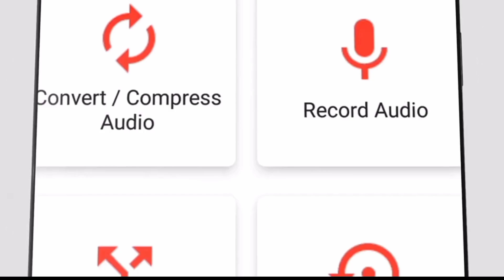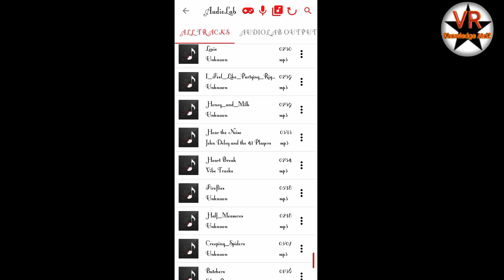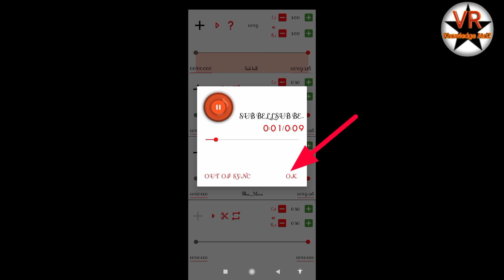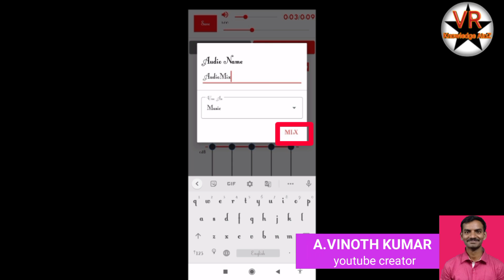Audio Lab l Mix Audio Tool l Tamil l VR Knowledge AtoZ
About This App:
THE ONLY AUDIO EDITOR APP YOU WILL EVER NEED - AudioLab

AudioLab is the Most Advanced, Modern, Fast Audio Editor, Ringtone Maker which has all features you would ever want. Features like Audio Trimming ( cut / crop / copy / paste / add silence / fade / undo / redo ), Audio Mixing ( Mix Four Audio, Change Speed & Pitch, have all DJ effect options and Filters ), detailed Tag Editing, Audio Merging, Audio Recorder, Audio Converter, Music player, Voice Editor and many more features... with Instant Preview to monitor every step of your modification make AudioLab different from other

✂️ Audio Cutter / Audio Trimmer / MP3 Cutter Simple, Modern and Easy to use User Interface to precisely cut the best part of Your Audio (up to 100 ms) Song for using in Music File, Mobile Ringtone Add Silence, Delete a Portion of Audio, Copy Paste any part of Audio with Edit Stack to easily navigate you through your editing, & help you to easily undo or redo your work. Supports every file format you can imagine ( mp3, wav, flac, m4a, aac, ogg and more...)

🎛️ Audio Mixer Mix Your Audio with four different Audio track to create remixes
Add Lots of effects like Echo, Whoosh, Reverb, 3d Audio and more to give your Audio DJ like effect
You can also Change Tempo & Pitch of Audio

🤝 Merge Audio Merge two or more audio and create single audio. You can merge Audio files of different formats with no loss in Audio Quality

🔃 Audio Converter & Mp3 Converter Convert any audio files from one format to another. Choose from following Audio formats- MP3, WAV, AAC, MP4, FLAC, OGG, OPUS with different Channel, Sample & Bit Rate

⏺️ Audio Recorder / Voice Recorder Audio Recorder for recording your voice and music with desired Source, Channel, Sample rate, Audio Format, and advance option like Noise Suppressor, Automatic Gain, and Skip Silence

📝 Text To Speech & Speech to text🗣️ Convert Text to Speech and Speech to Text with phone's built-in Text to speech engine

📇 Noise Removal & Audio Normalize A simple and handy tool to remove any noise from audio and normalize it for quality listening

🎤 Voice Changer Change your voice/audio and have fun with your modified voice Apply Helium, Drunk, Chipmunk & many funny effects to your voice

🎛️ Vocals (singing voice) & accompaniment separation Remove vocal from your audio and use it on your Karaoke Night

🎥 Video To Audio Converter 🎧 Extract audio of any video and save it. Select the part of Video you want to convert into Audio

Other Features : -
- MP3 Cutter ✂️
- Ringtone Maker 🎶
- Noise removal in audio 🔇
- Normalize Audio 💽
- Speed Changer ⏩
- Karaoke Offline 🎵
- Silence Removal 🔕
- 🎬 Audio Effects Editor
- 🎛️ 18 band Equalizer
- 🎚️ Channel Manipulation
- 🎤 Add Audio to Video
- 🎹 Add music to voice
- 🎥 Video To GIF 👾
- 🎵 Vocal & Instrumental extractor
- 📞Customize unique ringtone for every contact.
- 🎥 Video trim
- 🎬 Video SFX

Thanks
Vinoth kumar